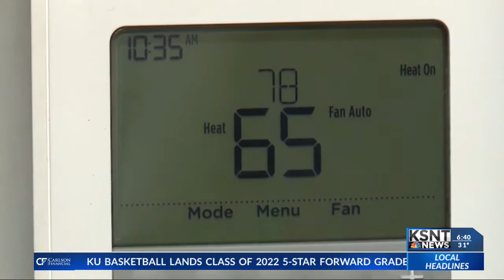030421 polk-quincy + winter wx leg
030421 polk-quincy + winter wx leg